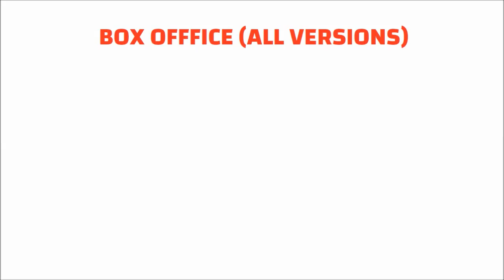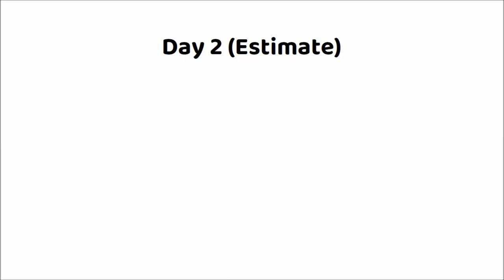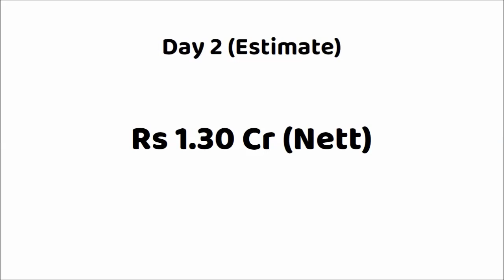Shaakuntalam 2 Days Box Office Collection | Shaakuntalam 1st Day Worldwide Collection | Samantha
Movie: Shaakuntalam (2023)
Star Cast: Samantha, Dev Mohan, Allu Arha, Sachin Khedekar & Others.
Director: Gunasekhar
Producer: Neelima Guna